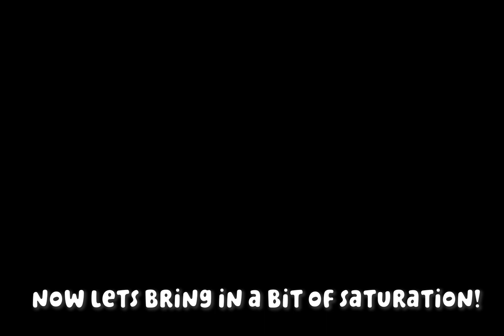Grand Hotel (圓山大飯店) Pre-amp Pedal Official DEMO